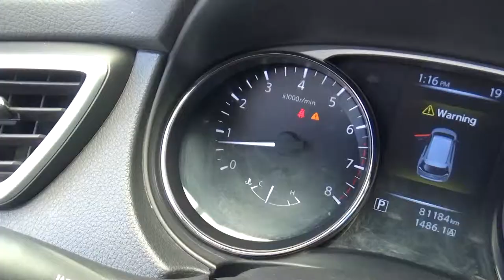Nissan / X-Trail Sense 2 Row / 2017-hw028633